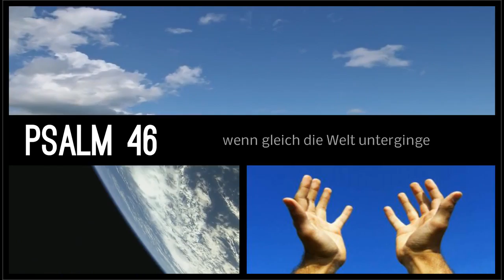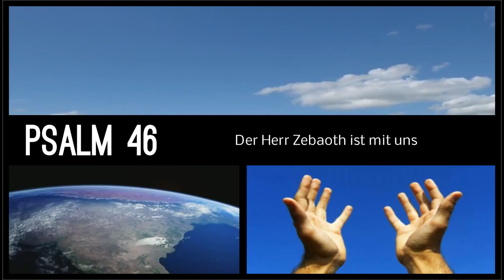Pslam 46 - Gott, Jesus und der Heilige Geist sind mit uns, den Gläubigen.